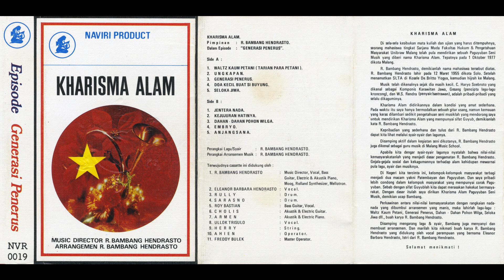Kharisma Alam - Anjangsana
Kharisma Alam – Episode Generasi Penerus

Label/Cat#: Naviri – NVR 0019
Country: Indonesia
Year: 1979
Genre: Folk, World, Country
Format: Cassette, Album

Tracklist
A1 – Waltz Kaum Petani (Tarian Para Petani)
A2 – Ungkapan
A3 – Generasi Penerus
A4 – Doa Kecil Buat Si Buyung
A5 – Seloka Jiwa
B1 – Jentera Nada
B2 – Kejujuran Hatinya
B3 – Dahan-Dahan Pohon Wilga
B4 – Embryo
B5 – Anjangsana